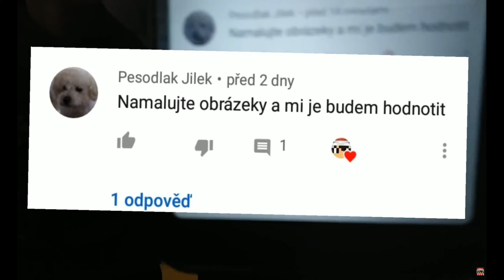to nejlepsi za rok 2020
Zdarec lidi já jsem stericc a dneska toto je posledni video z roku 2020

     Dát like na toto video

     Zdilet mě

 🎥moje vybavení🎥:
💻muj pc💻: